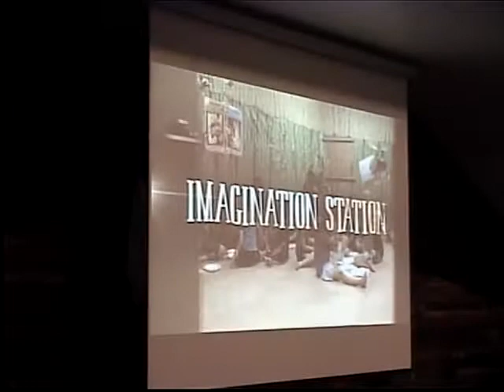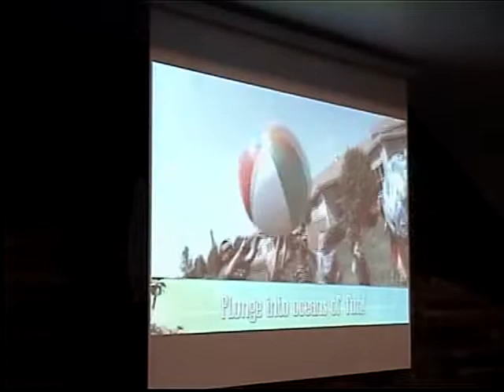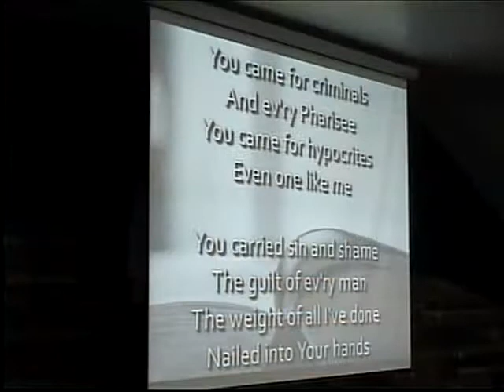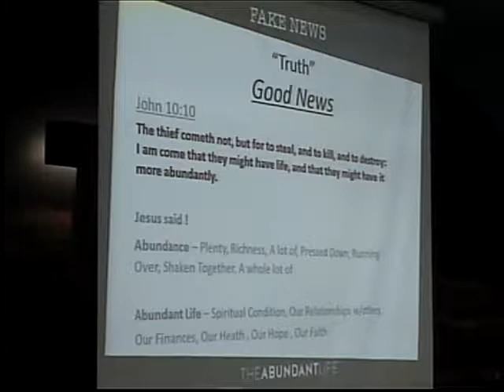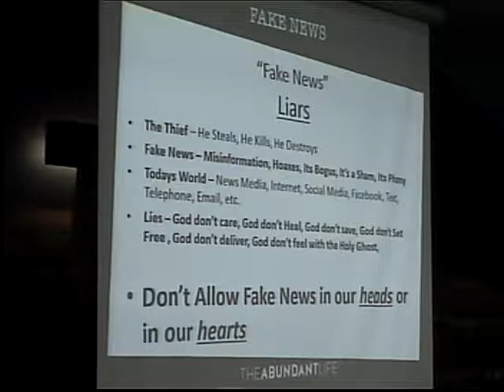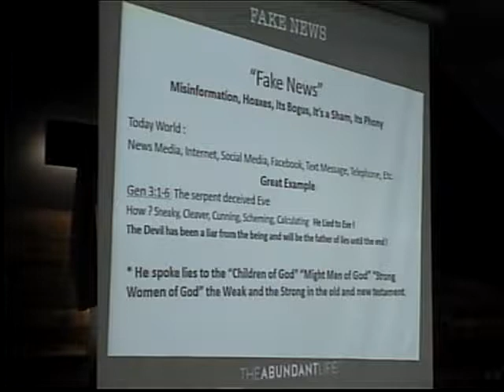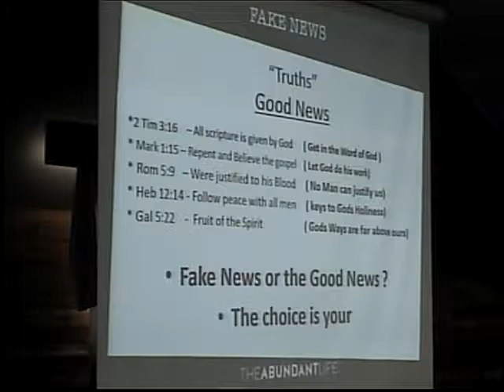Fake News 01 Jul 18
Speaker Richard Gunn